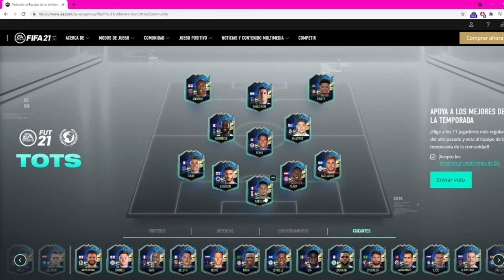VOTACION DE LOS TOTS DE LA COMUNIDAD! || FUT 21